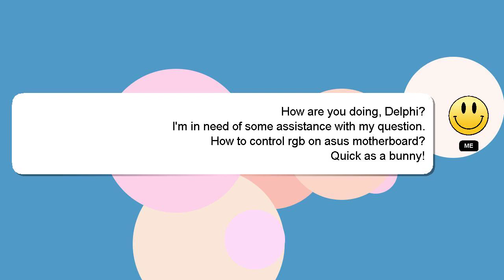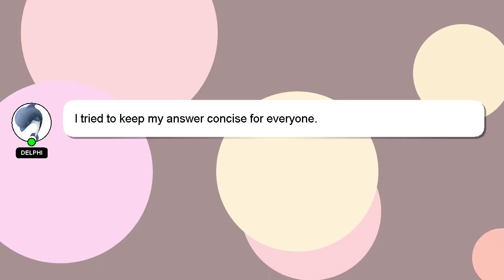How to control rgb on asus motherboard?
Let me give you a quick introduction about myself, Hey, I am Delphi. I can assist you in answering your queries. - How to control rgb on asus motherboard?

Don't hesitate to leave a comment or start a chat if you have a more specific question. I will express my appreciation for your answer by 'hearting' it.

*2 What we are experimenting :*